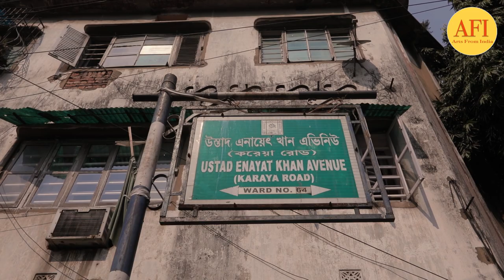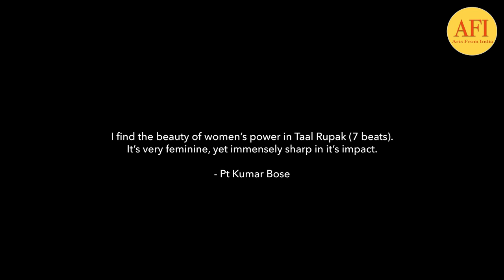Banaraas Baaj S2 Episode 2 | Beyond Borders | ROHEN BOSE | PT KUMAR BOSE @ 70 | ARTS from INDIA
Arts from India presents  Banaraas Baaj Season 2, where we celebrate 70 years of legendary tabla maestro Pt Kumar Bose’s journey. This season comprises of 3 episode series where we follow the maestro’s illustrious career followed three tabla renditions, which has been played by his disciple Rohen Bose, with his blessings.

In the second episode, we follow Panditji’s memorable collaborations with legends across the globe, starting with his first Europe visit at the age of 17. His extraordinary journey, which is omnipresent with music, inspires his students greatly, who also share their engimas about their Guru. The episode also features a rendition of Taal Rupak, a 7 beat time cycle, played by his disciple Rohen Bose, with his blessings.

CREDITS

Presented by
ARTS FROM INDIA

Produced by
SANGEET SUTRAM

Concept & Music
ROHEN BOSE

Screenplay, Direction, Cinematography & Editing
LUBDHAK CHATTERJEE

MUSIC

Co-Producer
ABHRANIL CHATTERJEE

Composer of “The Tabla Shop”
ARNAB BHATTACHARYA

Music Programmer
DEBORSHREE MUKHERJEE

Recorded at
STUDIO ANANTA

CLUB ROOM STUDIO

Camera Equipments
PRASENJIT CHANDRA

Camera Attendant
BIPLOB

Editing Studio
GALAXY CREATIVES

Sound Design
SOUGATA BANERJEE

Studio Support
TUHIN SUVRO HALDER
PRONOY DEY

Make Up
KOUSHIK PAL

Production Manager
DEBDULAL SAHA

Special Thanks
TUSHAR GHOSH
SHUBHRANIL GHOSH
ARUNAVA MUKHERJEE
DHIMAN GANGULY
RIMPA DEY
GOUTAM HALDER